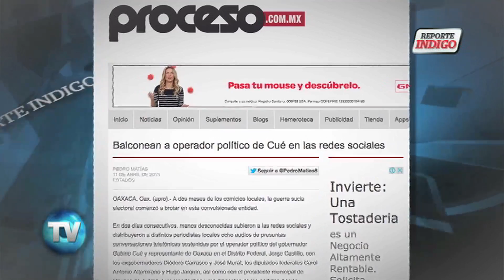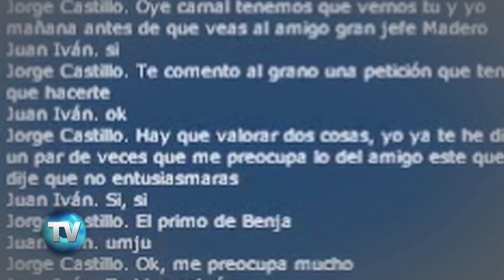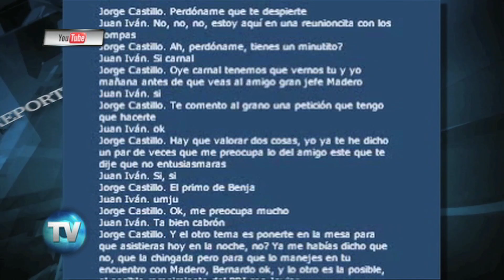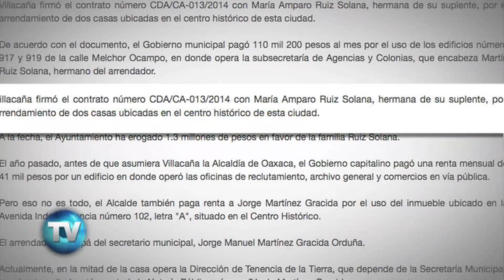Reporte Indigo (Edición 651): La ley de Herodes en Oaxaca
Un tesorero acusado de gastar dinero público en prostitutas, un concejal que choca borracho y mata a seis, un funcionario que vende plazas… No es un guión de una película, son historias que hoy vive Oaxaca.